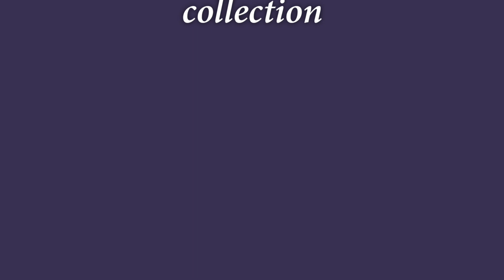silk saree | fancy saree |sarees latest collection |best deals on all kinds of saree | సిల్క్ శారీస్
all kind of fancy sarees, ladies tops, kids wear available for best price at our store charu's readymade collection(mangalagiri).